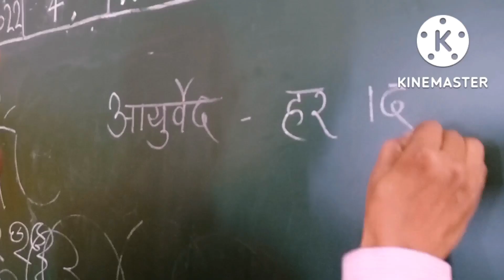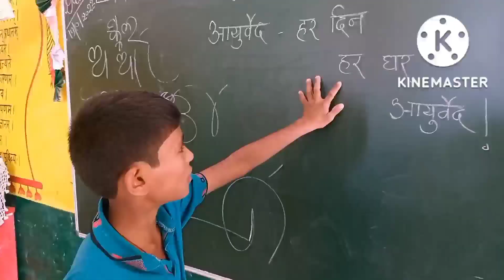CAMPAIGNING FOR HAR DIN - HAR GHAR AYURVEDA.